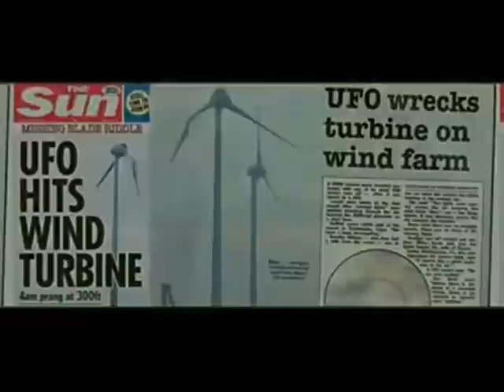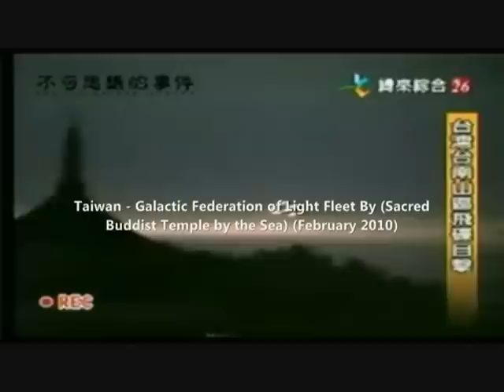Biblical Close Encounters: Episode 1- Ezekiel's Wheel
Narration of Ezekiel Chapter 1:5-28. The truth has been before our eyes all along it is important to open your eyes and see what is in front of you. Do not walk blindly without regard for your surroundings.